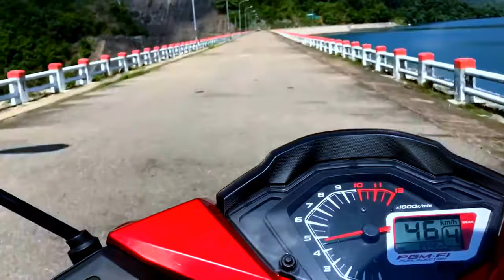WINNER 150 - VƯỢT NHỮNG CUNG ĐÈO VẮNG - SAIGON - ĐÀ LẠT - BÌNH THUẬN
thích đi ,đi du lịch quay phim bằng điện thoại di động,quay nghiệp dư không có kịch bản chuyên nghiệp,thấy thích thì quay thôi